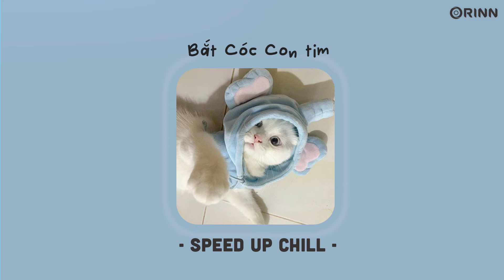[Playlist Speed Up] Tình Ka Ngọt Ngào , Thanh Xuân Ngọt Ngào - Nhạc Speed Up HOT Tiktok Cute 2022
00:00 Thanh Xuân Ngọt Ngào
03:18 Tình Ka Ngọt Ngào
05:56 Chẳng Cần Em Bận Tâm
08:14 Lời Anh Chưa Thể Nói
11:46 Sài Gòn Simple Love
13:51 Lạc Vào Trong Mơ
15:52 Bắt Cóc Con tim
18:32 Lâu Dài
21:09 Only You
23:20 Anh Cần Gì

© Bản quyền ca khúc thuộc về DAO / Orinn Music